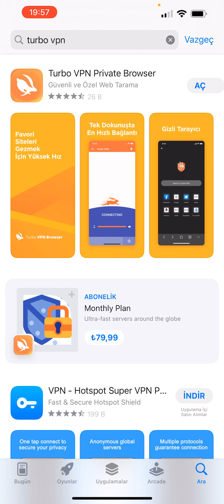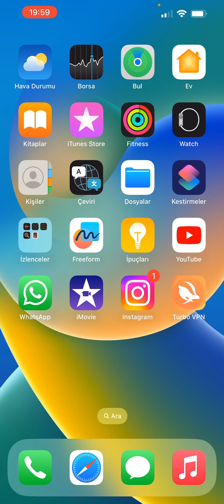TELEFONDAN YASAKLI SİTELERE NASIL GİRİLİR?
Herkese Merhaba. Bu videomuzda telefondan yasaklı sitelere nasıl gireceğinizi anlattık.

Telefonda yasaklı sitelere girmek isteyenler için birçok yöntem bulunuyor. Bunlardan en kolay ve popüler olanı VPN uygulamalarını kullanmak. VPN, Virtual Private Network yani Sanal Özel Ağ anlamına geliyor. VPN uygulamaları, internet bağlantınızı başka bir ülke veya bölgedeki bir sunucuya yönlendirerek, yasaklı sitelere erişmenizi sağlıyor.

VPN uygulamaları arasında en çok tercih edilenlerden biri de TURBO VPN. TURBO VPN, hem Android hem de iOS cihazlarda kullanabileceğiniz ücretsiz ve hızlı bir VPN uygulaması. TURBO VPN ile yasaklı sitelere nasıl girilir, adım adım anlatalım.

1. Öncelikle TURBO VPN uygulamasını telefonunuza indirin. Android için Google Play Store'dan, iOS için App Store'dan indirebilirsiniz.
2. Uygulamayı açın ve karşınıza çıkan reklamları geçin.
3. Uygulamanın ana ekranında, alt kısımda bir kalkan simgesi göreceksiniz. Bu simgeye dokunarak VPN bağlantısını başlatın.
4. Bağlantı kurulduktan sonra, ekranın üst kısmında bir anahtar simgesi göreceksiniz. Bu simgeye dokunarak bağlandığınız sunucuyu değiştirebilirsiniz. Ücretsiz sürümde sınırlı sayıda sunucu seçeneği var, ancak genellikle yeterli oluyor.
5. Artık yasaklı sitelere girebilirsiniz. Tarayıcınızı açın ve istediğiniz siteye girin. Yasaklı olduğu için engellenen siteler artık açılacaktır.
6. VPN bağlantısını kapatmak istediğinizde, uygulamaya geri dönün ve kalkan simgesine tekrar dokunun.

TURBO VPN uygulaması ile telefondan yasaklı sitelere girmek bu kadar basit. Uygulamanın bazı dezavantajları da var elbette. Örneğin, reklamlar bazen can sıkıcı olabiliyor, bağlantı hızı bazen düşebiliyor, bazı sunucular bazen çalışmıyor. Ancak ücretsiz ve kolay bir çözüm arayanlar için TURBO VPN iyi bir seçenek.

Umarım bu makale işinize yaramıştır.

yasaklı siteler, telefondan yasaklı sitelere girme, vpn ile yasaklı sitelere nasıl girilir, iphone yasaklı sitelere nasıl girilir.